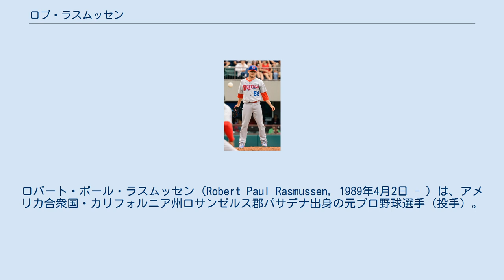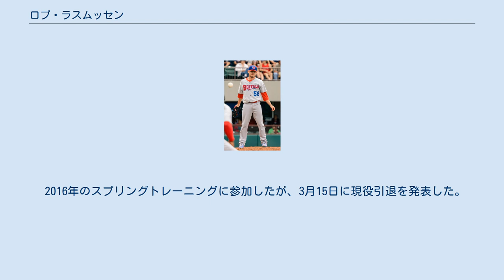ロブ・ラスムッセン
ロバート・ポール・ラスムッセン（Robert Paul Rasmussen, 1989年4月2日 - ）は、アメリカ合衆国・カリフォルニア州ロサンゼルス郡パサデナ出身の元プロ野球選手（投手）。
左投右打。
 2007年のMLBドラフトでロサンゼルス・ドジャースから27巡目指名されたが、カリフォルニア大学ロサンゼルス校へ進学した。
進学後は3年間で46試合に登板し、15勝7敗1セーブ・防御率3.98だった。
 2010年のMLBドラフト2巡目（全体73位）でフロリダ・マーリンズから指名され契約。
A級グリーンズボロ・グラスホッパーズで5試合に登板し、防御率1.35だった。
 2011年はA+級ジュピター・ハンマーヘッズで28試合に登板し、12勝10敗・防御率3.64だった。
 2012年はA+級ジュピターで開幕を迎え、16試合に登板し、4勝7敗・防御率3.90だった。
 2012年7月4日にカルロス・リーとのトレードで、マット・ドミンゲスと共にヒューストン・アストロズへ移籍した。
移籍後は傘下のAA級コーパスクリスティ・フックスで11試合に登板し、4勝4敗・防御率4.80だった。
 2012年12月19日にジョン・イーライとのトレードで、ロサンゼルス・ドジャースへ移籍した。
 2013年は傘下のAA級チャタヌーガ・ルックアウツとAAA級アルバカーキ・アイソトープスでプレー。
AAA級アルバカーキでは12試合に登板し、0勝7敗・防御率6.46だった。
 2013年9月1日にマイケル・ヤングとのトレードでフィラデルフィア・フィリーズへ移籍。
オフの11月20日にフィリーズとメジャー契約を結び、40人枠入りを果たした。
しかし、12月3日にブラッド・リンカーンとのトレードで、エリック・クラッツと共にトロント・ブルージェイズへ移籍した。
 2014年3月10日にAAA級バッファロー・バイソンズへ異動し、そのまま開幕を迎えた。
開幕後はAAA級バッファローでリリーフとして13試合に登板し、5月20日にメジャーへ昇格。
同日のボストン・レッドソックス戦でメジャーデビュー。
7回1死から登板し、デビッド・オルティーズを一塁ゴロに抑え、打者一人で降板した。
 2015年、ブルージェイズでは1試合に投げただけだった。
 2015年7月31日にマーク・ロウとのトレードで、ニック・ウェルズ、ジェイコブ・ブレンツと共にシアトル・マリナーズへ移籍した。
マリナーズでは大幅に出番が増えて19試合に登板したが、防御率10.67と打ち込まれた。
しかし、メジャー初勝利含む2勝を挙げ、奪三振率10.0をマークするなど、プラス要素もあった。
ブルージェイズとの合算では20試合の登板で、防御率9.98・2勝1敗・WHIP2.22・奪三振率10.0という成績を残した。
 2015年12月23日、ウェイバー公示を経てロサンゼルス・エンゼルスに移籍した。
 2016年のスプリングトレーニングに参加したが、3月15日に現役引退を発表した。
引退後は経営学修士(MBA)を取得したいとしている。